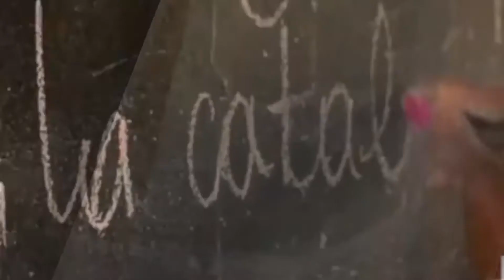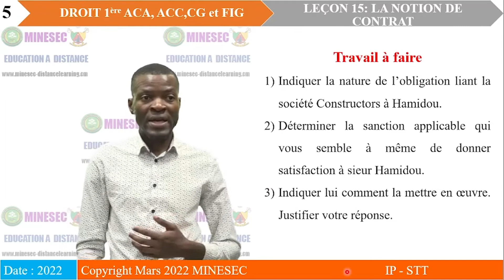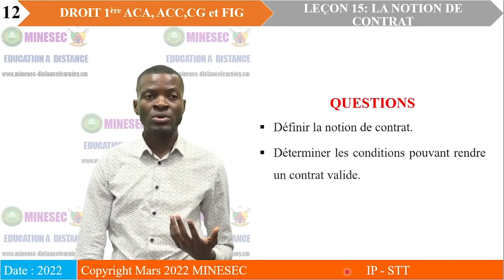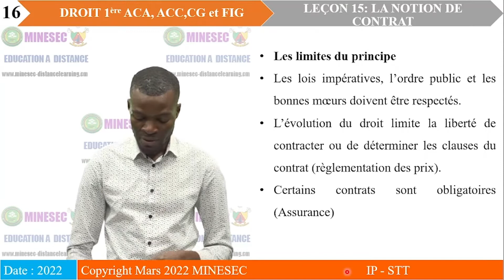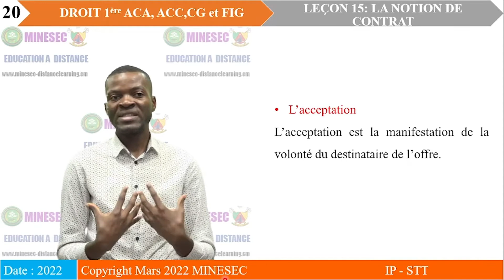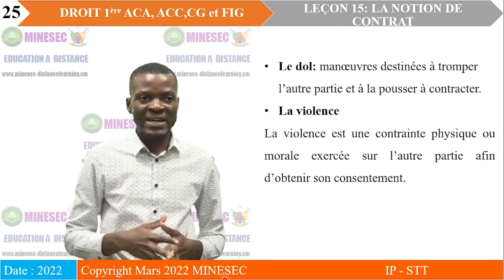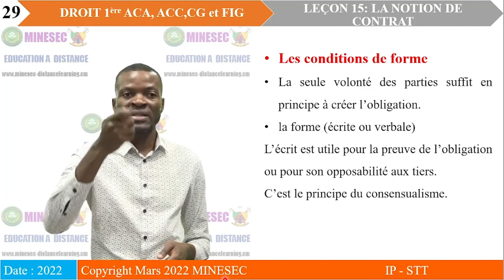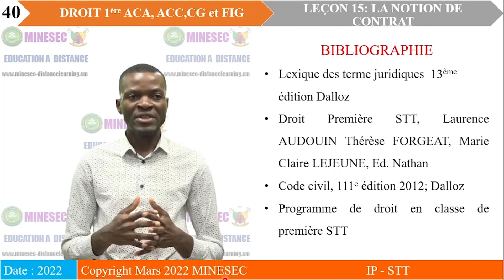IP-STT DROIT PREMIERE STT Leçon 15 NOTION DE CONTRAT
DROIT PREMIERE STT Leçon 15 NOTION DE CONTRAT